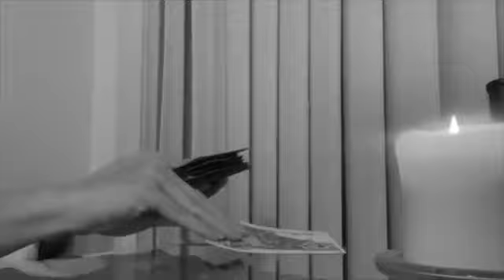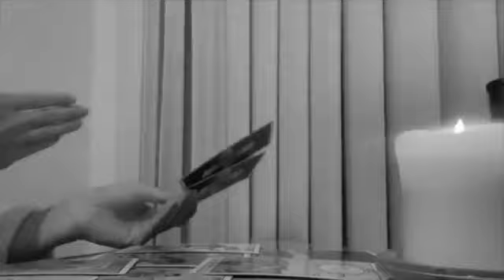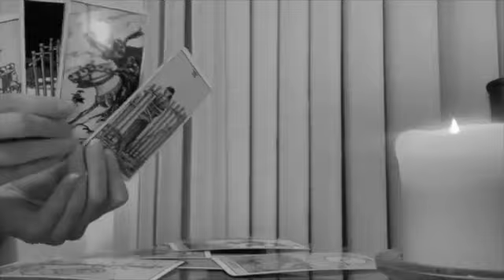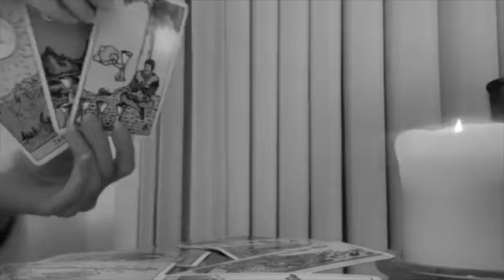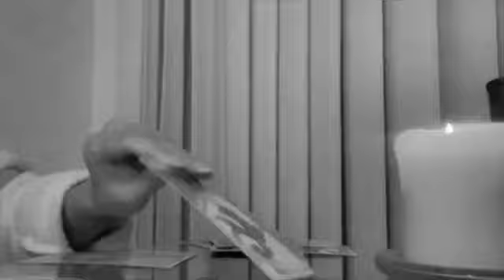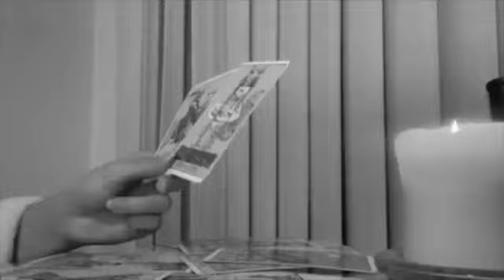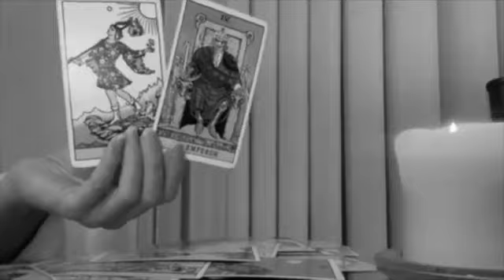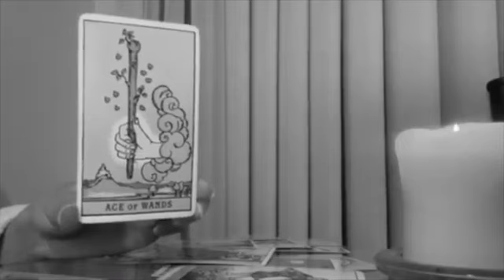VIRGO🖤 YOU NEED TO HEAR THIS! 🖤 24 OCTOBER 2024 DAILY TAROT